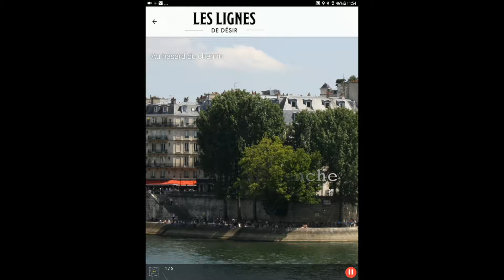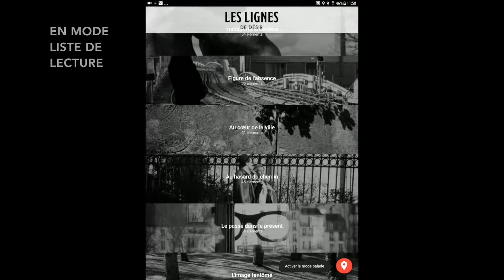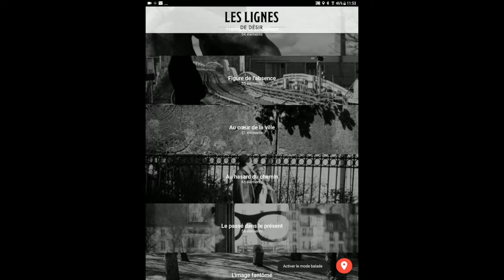Les lignes de désir